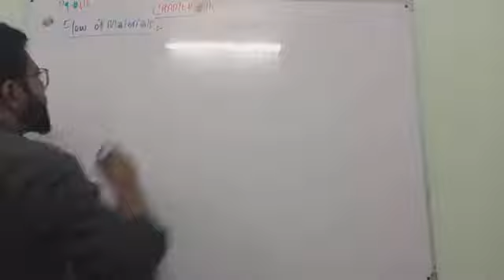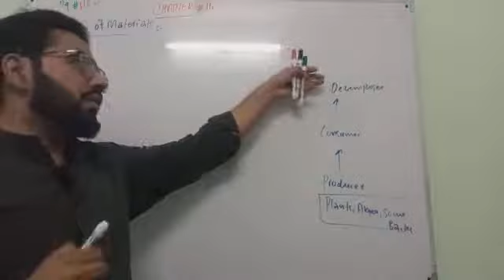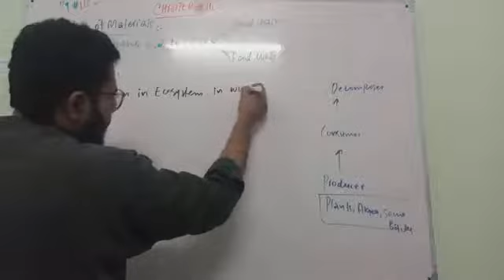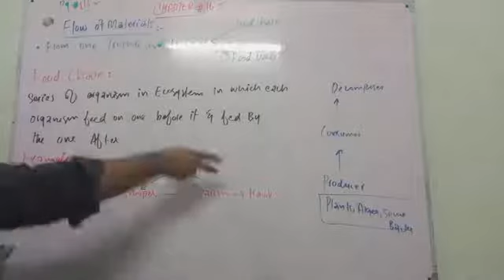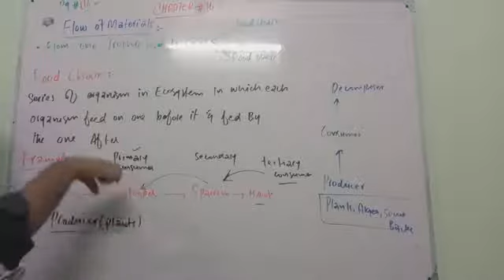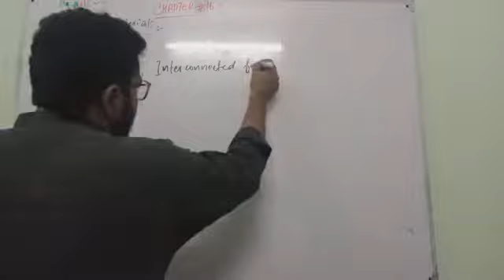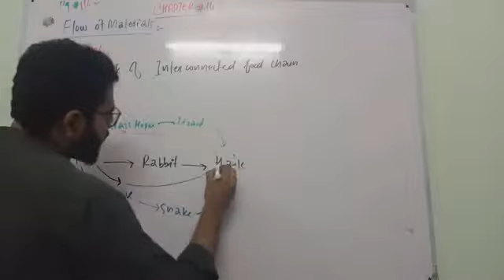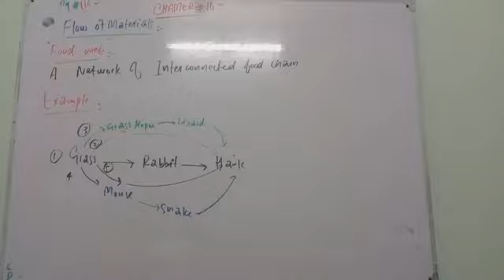10th biology dated on 7 December 2020